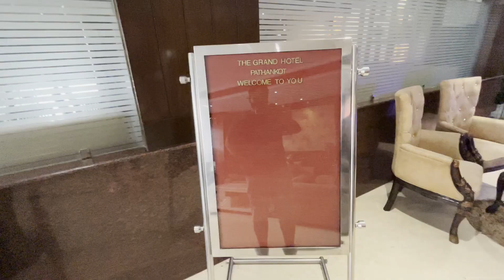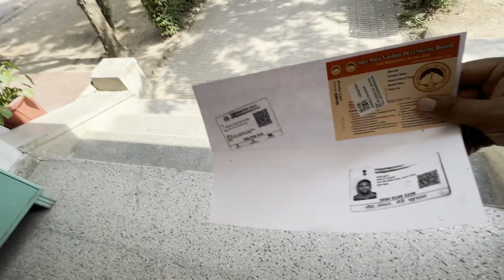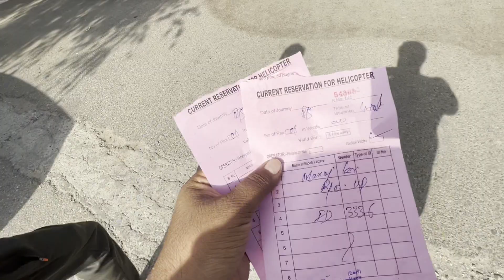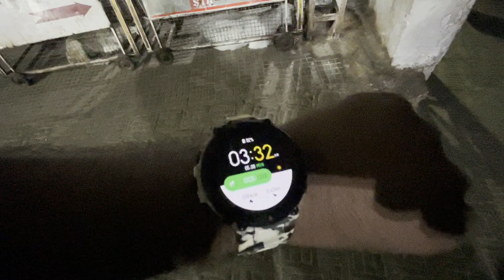Pathankot to Mata Vashno Devi Katra EP 02 | Ladakh 2022 Road Trip with Xuv500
Hello Guys,
I have completed my trip from Agra to Leh Ladakh with my car Xuv500.
We did next-level adventure with our Xuv500 BS6, and faced DPF issue at a high altitude in Ladakh.
We have gone through around -12 degrees of temp and 30% of Oxygen level.
I gave about 12 days on this trip.

Hope you guys will like these Trip Vlogs. I would request you to please share this trip videos with your friends and family.
As soon as the video is edited, I will share my Trip Vlogs with you in episodes.
Few of them are live on my channel Please visit if you have not visited so far.

Product I used in my car-

7D Matts
Car Cleaning Kit
Car Mount
Under Seat Woofer
HID Bulb

Thanks 🙏🏻🙏🏻